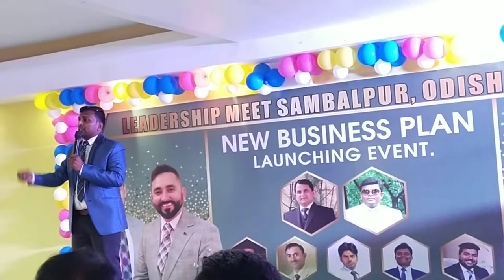LCC CLUB Qualify Karna Abb hogaya asan ||Sambalpur|| Glaze New Business plane Event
Odisha 1st GDD || Sushant sir|| powerful Speach ||Glaze Trending India

1st GDD

glaze 16th anniversary odisha
glaze function odisha
glaze video
glaze trading india
glaze ka video
odisha 16th anniversary glaze
glaze trading india private limited
glaze trading india review
odisha
glaze galway
glaze india
glaze new video
odisha king papupom pom comedy
glaze ka income
mudrika gop glaze
glaze wikipedia
glaze chek
rohit sharma glaze
glaze ka hero
glaze motivation video